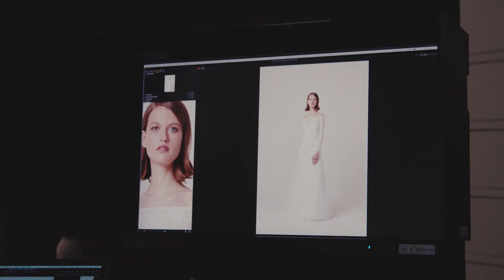HERITAGE Collection 2019 / Shooting - Making Of / JESUS PEIRO ❤ Wedding dresses from Spain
Come with us, and enjoy our shooting session of the Heritage wedding dresses Collection for 2019. // Entra con nosotros a la sesión de shooting de los vestidos de la nueva colección 2019 Heritage.

Just as the name suggests, the Heritage Collection is celebrating its 30th anniversary. With this collection we wanted to pay homage to our own history; to the legacy and heritage that has brought us this far, along a path of threads that have always been white.

We have attempted to highlight details that are so characteristic of JESUS PEIRO. The return of the flower, of volume, of halter necks, of the V-neck… All with the fabrics that have always accompanied us on our journey – Chantilly lace, piqué, crêpe, mikado, plumetis… Our entire history in one collection.